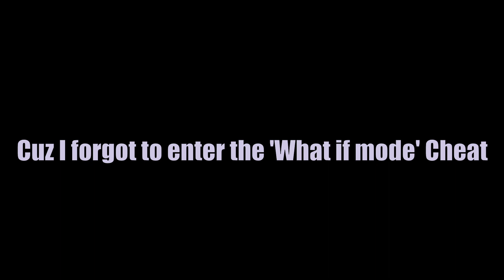Sewer shenanigans | Spider-Man PS1 | Part 3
Hello true beliebers!  It's TheOutlandishN'wah here back with another video for ya. Today we're playing one of my all time favourite games, Spider-Man for the PS1. This game kinda blew me away as a kid & it set the standard for what all future Spider-Man games should be, for me at least.

So sit back, relax & try not to cringe at my poor attempts at humour as we play a real classic of the PS1 era. *thwippp* 👋

👉👉 I'm on Reddit too!

______Channel mentions______

Check him out if you haven't already, you won't regret it ;)

______The Game____________

Spider-Man
2000 video game

Spider-Man is a 2000 action-adventure video game based on the Marvel Comics character of the same name. It was developed by Neversoft and published by Activision using the Tony Hawk's Pro Skater game engine for the PlayStation 1. Wikipedia

Initial release date: 30 August 2000
Composer: Tommy Tallarico
Mode: Single-player video game
Publisher: Activision
Platforms: Playstation, Nintendo 64, Game Boy, MORE
Developers: Neversoft, Vicarious Visions, LTI Gray Matter, Gray Matter Studios
Genres: Action-adventure game, Fighting game, Beat 'em up